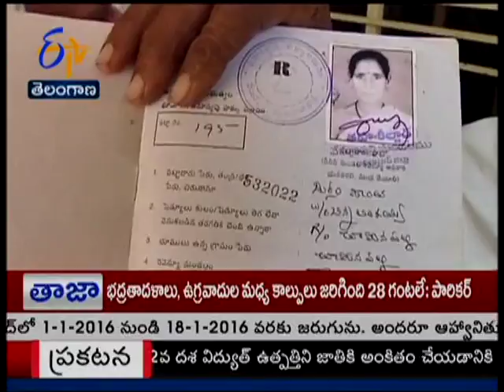AGENCY FARMERS MEET ADILABAD COLLECTOR - TS - జైకిసాన్ - 5th January 2016